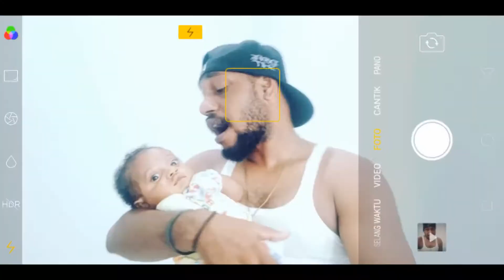Buah Hatiku | Ipmami Surabaya Record | AmyLec WnD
Buah Hatiku yang Ku Cintai dan Sayangi